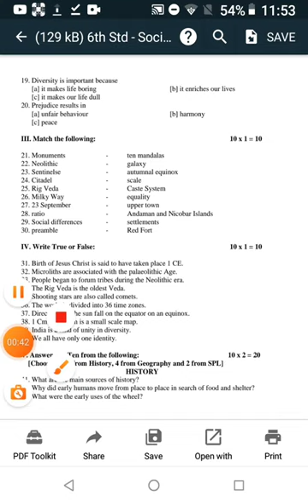LANDMARK SOCIAL STUDIES CLASS 6 == QUARTERLY EXAM PAPER ==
LANDMARK
SOCIAL STUDIES
 CLASS 6 ==
QUARTERLY EXAM
PAPER